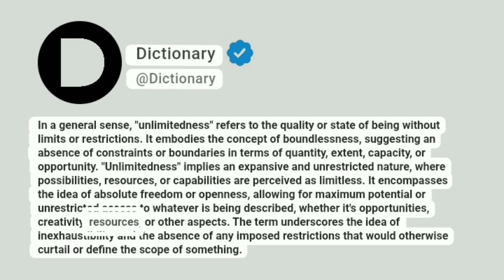Unlimitedness Meaning In English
In a general sense, "unlimitedness" refers to the quality or state of being without limits or restrictions. It embodies the concept of boundlessness, suggesting an absence of constraints or boundaries in terms of quantity, extent, capacity, or opportunity. "Unlimitedness" implies an expansive and unrestricted nature, where possibilities, resources, or capabilities are perceived as limitless. It encompasses the idea of absolute freedom or openness, allowing for maximum potential or unrestricted access to whatever is being described, whether it's opportunities, creativity, resources, or other aspects. The term underscores the idea of inexhaustibility and the absence of any imposed restrictions that would otherwise curtail or define the scope of something.